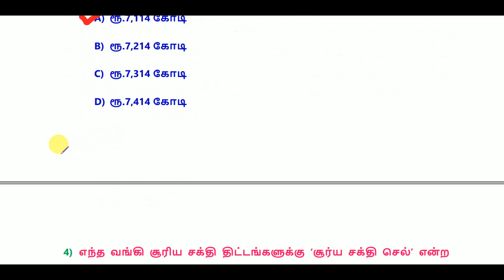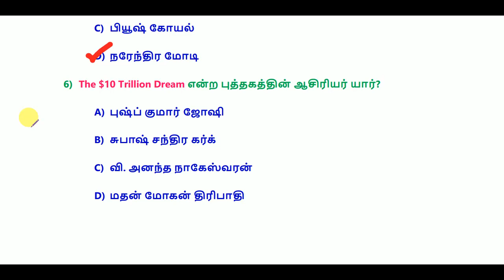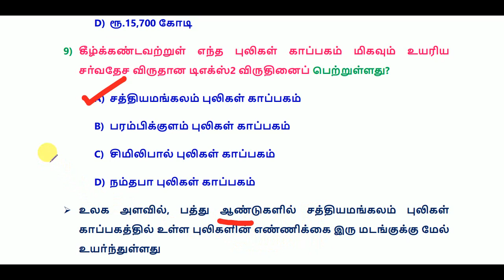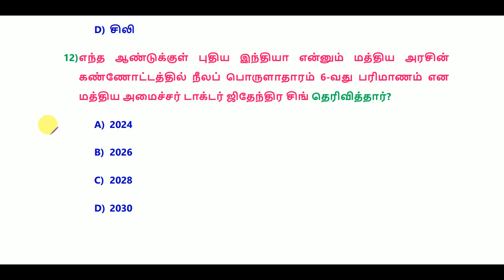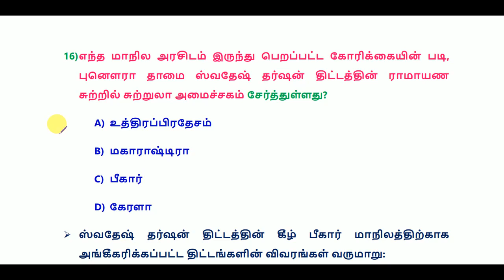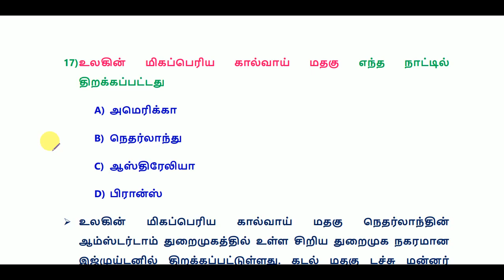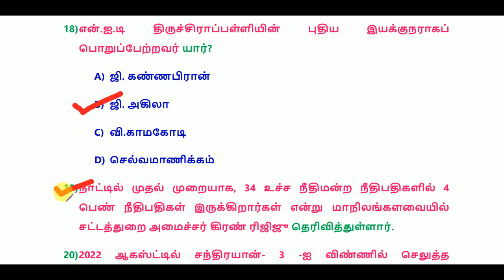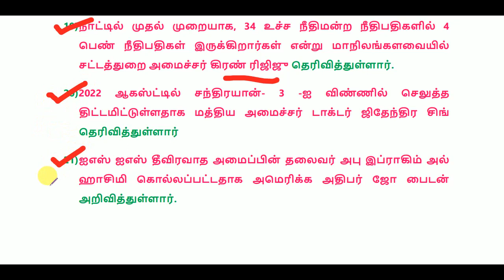Daily Current Affairs in Tamil 3 February 2022 || RRB, SSC, TNPSC || World's Best Tamil